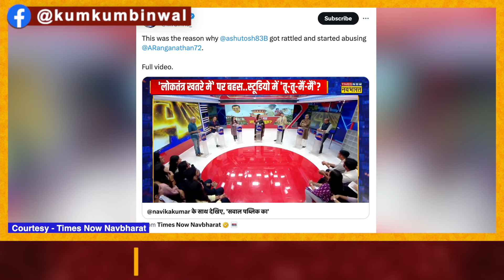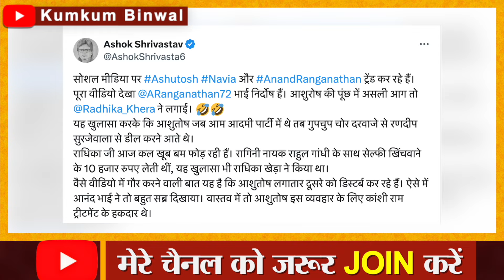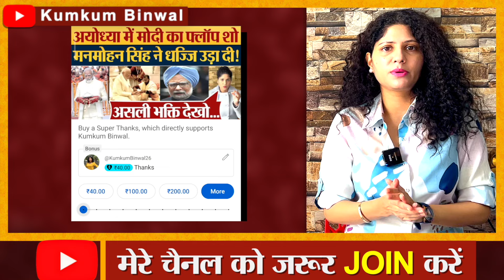पत्रकार Ashutosh के साथ गाली-गलौज! NavikaKumar के शो में मारपीट की नौबत? Anand RanganathanvsAshutosh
A video of senior journalist & youtuber Ashutosh is viral on social media. This video is of a debate show of times now navbharat in which the anchor is Navika Kumar. Kumkum Binwal analysis.